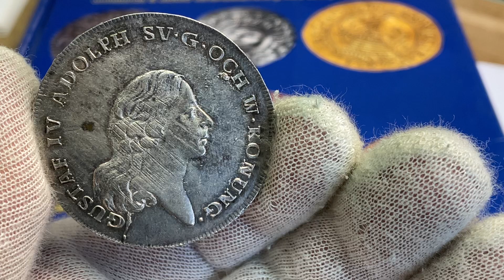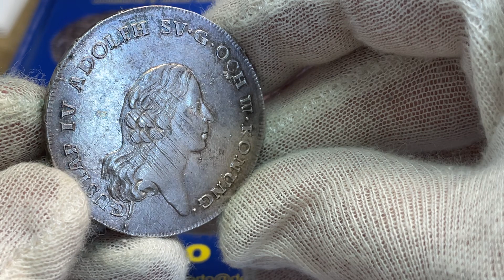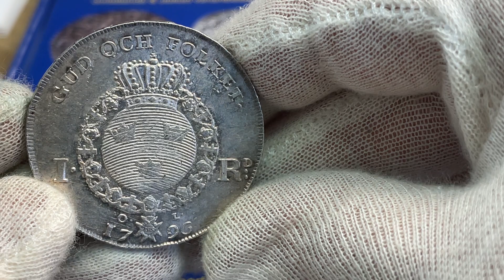Gustav IV Adolf, Läcker Riksdaler 1796 med nästan fullt bevarad präglingsglans från Roberto Delzanno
Gustav IV Adolf, Riksdaler 1796
Ett läckert exemplar med nästan fullt bevarad präglingsglans med bra högglansig reflekterande lyster. Med sedvanliga lätta ej störande plantsrispor. Porträtttyp 1. Kvalitet 1+/01-01. SMB 22. Ex. Kihlberg

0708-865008